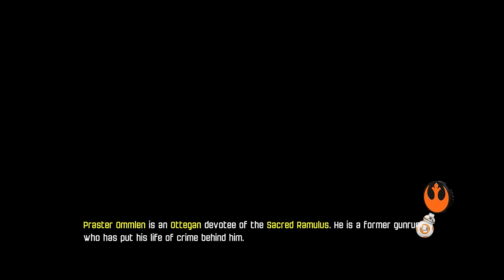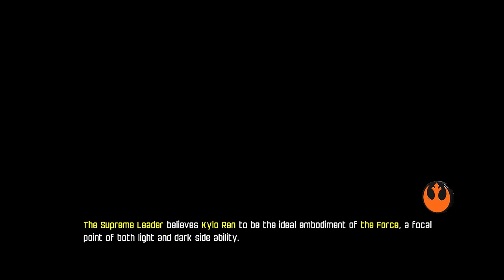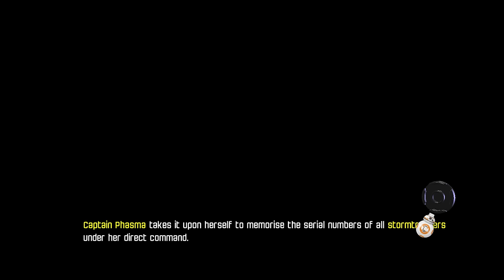LEGO: Star Wars - The Force Awakens [JAKKU - FREE PLAY - Part 4] - PS4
Be sure to hit the "LIKE" button for more LEGO Star Wars: The Force Awakens!!!

FREE PLAY

thereal8bittheater
kylenguyenque